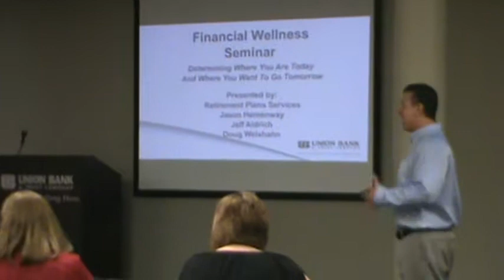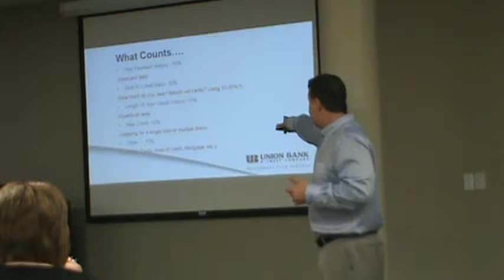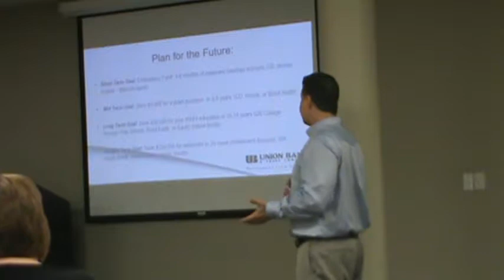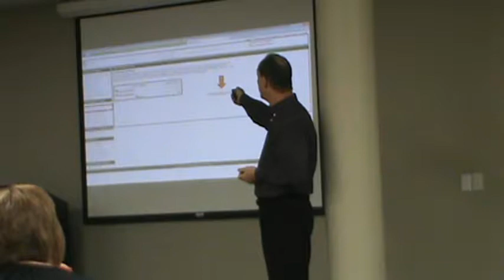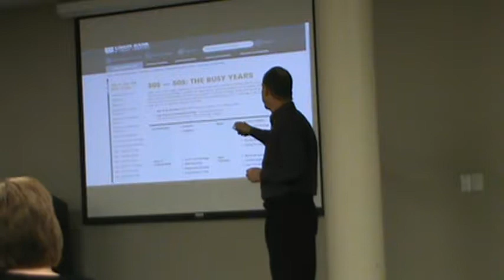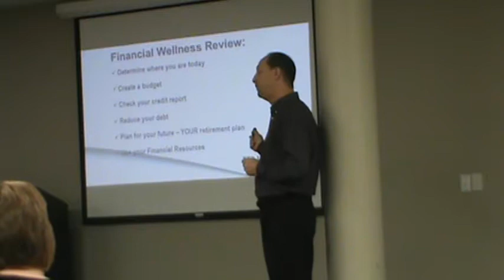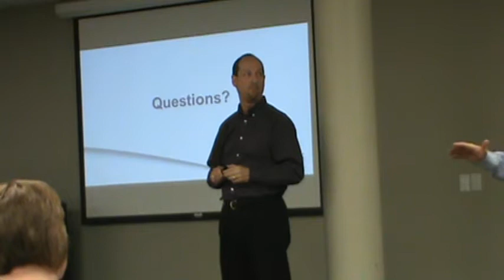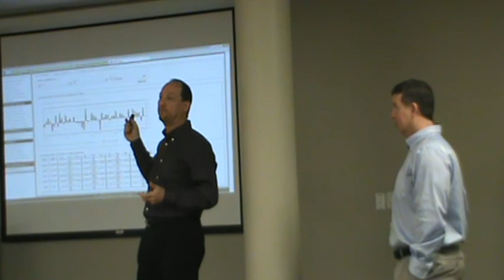Financial Wellness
Seminar held at Union Bank & Trust Company on April 8, 2014
Presenters: Jason Hemenway and Doug Weishahn